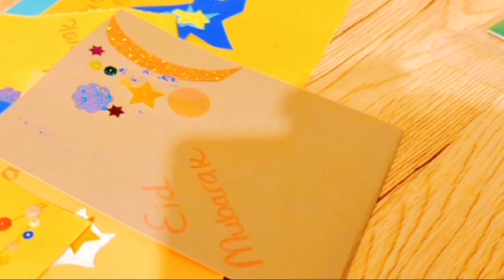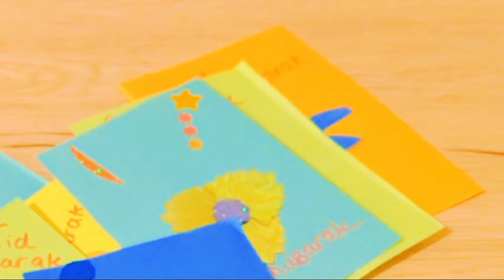ciida ciida ciid wanaagsan ku ciida | Eid Mubarak Cards DIY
Ciid wanaagsan Walaalayaal 🎉🎉🎉🥳